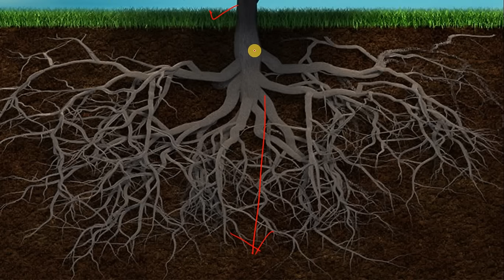badapana odia kabita | badapana animtion video | plus two second year m.i.l